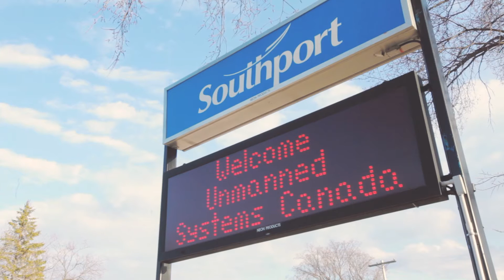Unmanned Systems Canada UAV Student Competition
In May, 2014 eleven teams traveled to Southport to participate in the three-day competition.